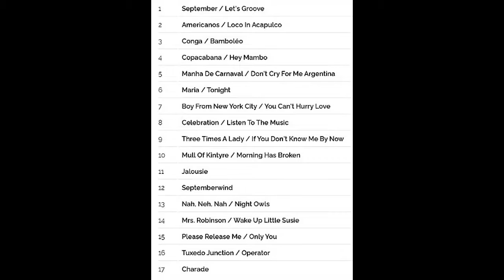Max Greger Jr. - Tanzparty 1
Max Greger Jr.
Und Die SDR Big Band - Tanzparty 1  (vinyl)  1992

LP. Intercord  INT 160.252

1992. Intercord Ton GmbH.